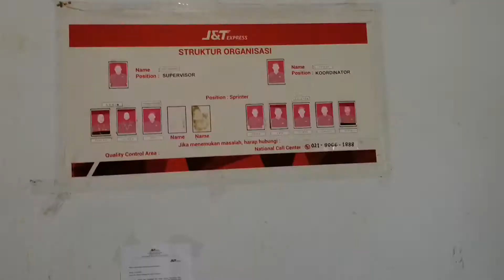Kantor J&T (JNT) di Kota Baubau